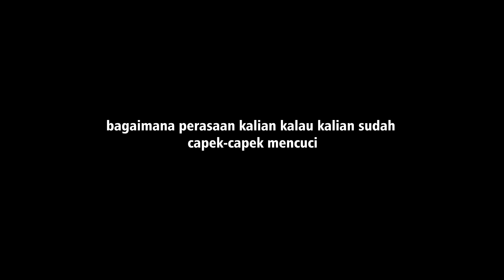Cerita Anak Rantau #9- Momen Menyakitkan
iyah ini adalah salah satu momen yang menyakitkan dari anak rantau, masih banyak kemirisan anak rantau lagi, semoga saya bisa terus menceritakannya untuk kalian ya hehe

atau kalian juga punya cerita saat merantau atau kalian gak pernzh merantau dan ingin diceritakan ? tulis pokoknya di kolom comment ya hehe

baik demikian yang saya sampaikan saya mohon maaf jika ada kurang atau lebihnya akhir kata say ucapkan selamat tinggal sampai jumpa salam senyum favorite sayonara ~